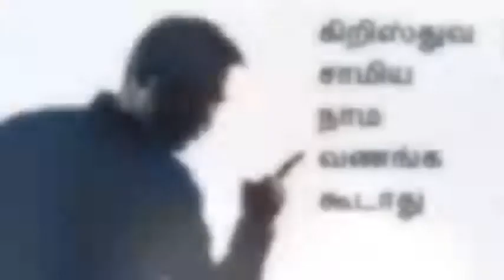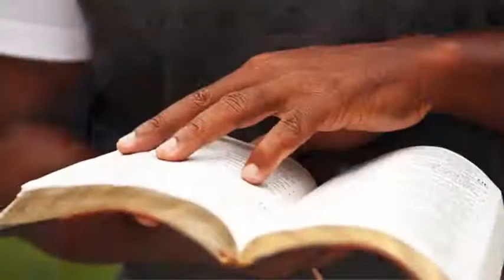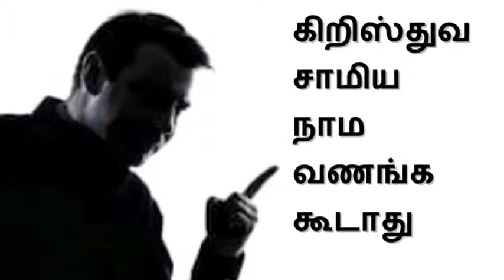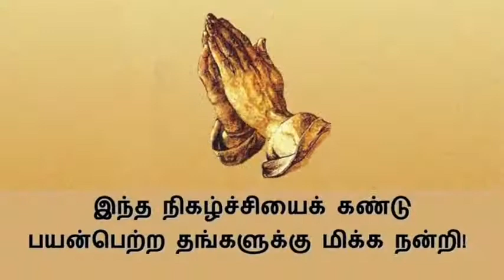கிறிஸ்தவ சாமிய நாம வணங்க கூடாது]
Jesus Christ

umn ministry
umn ministry Chennai
umn ministry YouTube